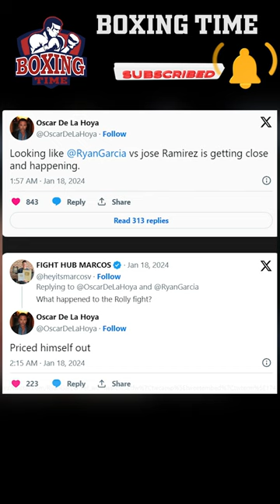Ryan Garcia vs Jose Ramirez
"Welcome to our boxing news channel - your ultimate destination for all things related to the thrilling world of boxing! Whether you're a die-hard fan or just getting into the sport, our channel delivers up-to-date and comprehensive coverage of the latest happenings in the boxing universe.

From breaking news on upcoming fights, exclusive interviews with renowned fighters and trainers, to in-depth analyses of match-ups and historical moments, we aim to keep you at the forefront of the boxing world.

Expect detailed fight previews, post-fight reviews, rankings, and insights into the strategies employed by top-tier boxers. We cover a wide spectrum of weight classes, tournaments, and championship bouts, ensuring you never miss a beat when it comes to the sweet science of boxing.

Join our passionate community of boxing enthusiasts, engage in discussions, and stay informed about the sport's evolution, its stars, and the stories that make boxing an electrifying and beloved sport worldwide.

Don't miss out on the pulse-pounding action and captivating stories that define the noble sport of boxing. Hit the subscribe button, and let's dive into the ring together!"Promoter Oscar De La Hoya has revealed that a potential matchup between Ryan Garcia and former WBC & WBO light welterweight champion Jose Ramirez is "getting close to happening." However, some fans speculate that De La Hoya might be aiming to set up Ryan for a challenging bout against the highly skilled and experienced Ramirez. It appears to be a move to expose Ryan to an apex predator in the boxing world, and many argue that he might not be fully prepared for such a formidable opponent.

The terms of Ryan Garcia's contract with Golden Boy and the number of fights remaining are uncertain. Matching him against Ramirez could be a strategic move to potentially see Ryan face a significant defeat before his potential departure from the promotional company. Notably, Ryan has yet to face opponents from the 140-lb division, and Ramirez poses a substantial challenge as an initiation opponent. Ryan's recent bout against Oscar Duarte is discounted by some, as Duarte was selected from the 135-lb weight class, making Ramirez a true test at the higher weight. Ryan has not showcased the level of talent that would suggest he is ready to take on someone of Ramirez's caliber. If he struggles against the 31-year-old Ramirez, it raises doubts about his prospects against other top fighters at 140, including Devin Haney, Subriel Matias, and Teofimo Lopez.

Jose Ramirez, a 2012 U.S Olympian with a record of 28-1, 18 KOs, is a formidable force in the division. If Ryan fights similarly to his last contest against Oscar Duarte on December 2nd, Ramirez is expected to dominate efficiently and swiftly, akin to a relentless force. Ryan, with a record of 24-1, 20 KOs, has been seeking his third opponent after the matchups with Devin Haney and Rolando ‘Rolly’ Romero fell through. De La Hoya attributes the failure of the Rolly fight to him "pricing himself out," surprising many given Rolly's apparent eagerness for the bout. The disappointment for Rolly is palpable, having missed out on the Ryan Garcia fight for the second time, resembling a child who lost his new tricycle on Christmas morning.

and others.
Here you will learn a lot of news about boxers like this: Tyson Fury
Deontay Wilder, Anthony Joshua, Saul Alvarez, Arslanbek Makhmudov, Frank Sanchez, Andy Ruiz, Jared Anderson, Efe Ajagba, Dillian Whyte, Martin Bakole
Joseph Parker, Terence Crawford Naoya Inoue Dmitry Bivol, Jorge Linares , Jack Catterall